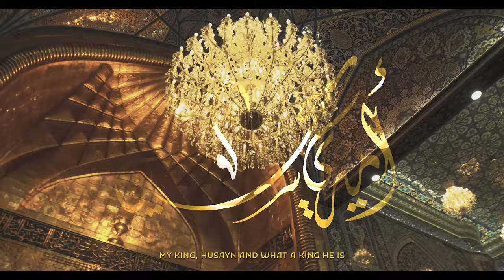قد سال قلبي - مصطفى جمعه | My King, Husayn - Mustafa Juma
My King, Husayn - Mustafa Juma | قد سال قلبي - مصطفى جمعه

Sha'ban 2024/1445 - شعبان ١٤٤٥\٢٠٢٤
In honour of the Birth of Imam Al-Husayn (a)
مولد الإمام الحسين عليه السلام - ٣ شعبان

Recited By: Mustafa Juma
Arabic Poetry: His Eminence Ayatullah Sayed Murtadha Al-Qazwini
English Poetry: Nouri Sardar

Lead Director: Sayed Mahdi Dialden
Audio Production: Saleh Moghaddam
Co-Producers: Haidar Al-Khafaji & Ahmad Alkhafaji
Production Crew: Hussain Al-Samak, Mohammed Al-Samak, and Ali Jaber
Melody: Mohsen Dashti
Sound Engineer: Alexis Kay
Choral: Hassan Faithallah & Saleh Moghaddam
Caligraphy: Hussein Almuqeem

Special Thanks to Az-Zahraa Islamic Centre & Imprint Creative Library

Produced by Muslim Youth In Motion Productions

MYM is an organization that seeks to serve the Shia community and promote Islamic values by providing regular programs and activities specialized for the youth.